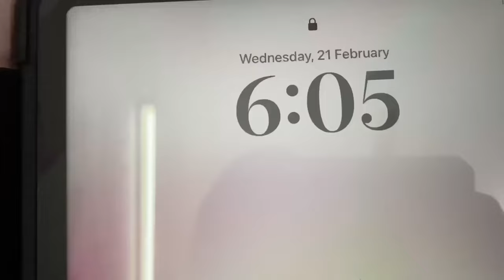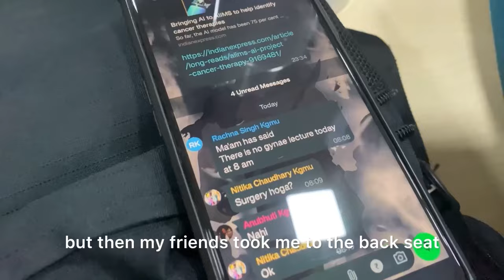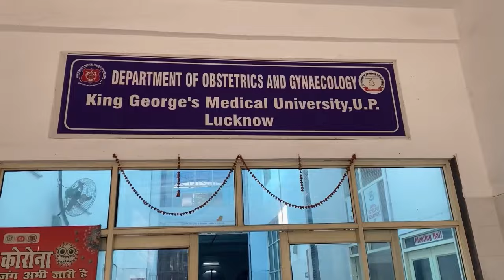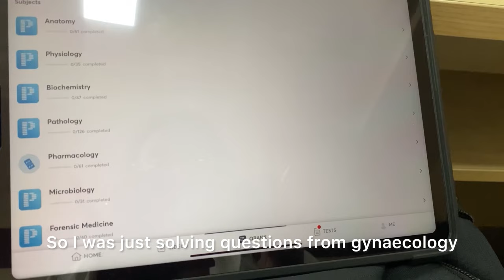MBBS vlog 41: Final Year Begins! (First class in medical college)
Potatoes this is gonna be your year and no matter what we have to make it ours. So, lets begin final year MBBS & wish me all the luck🥤📖🐦

If you're here, comment down your  “ good doctor!”  Lets confuse people who are not here🌈🌼🌷

💟Med Student
💟Camera : iphone11
💟 S.C : 34,300 lotsss of love to y’all!!!
💟Editor: imovie, inshot

Please subscribeeee. Let’s hit 50K soon💗💗💗

Music Credit🎧